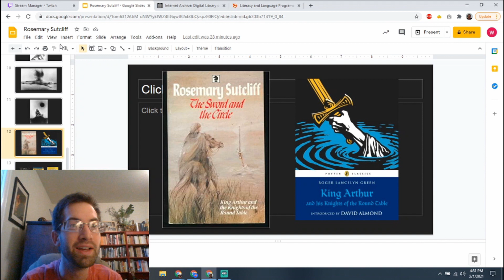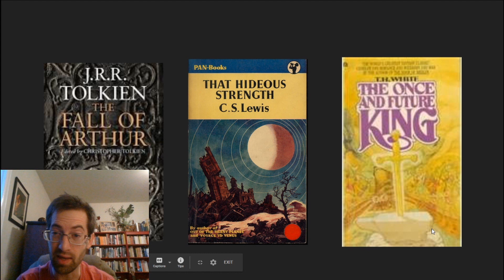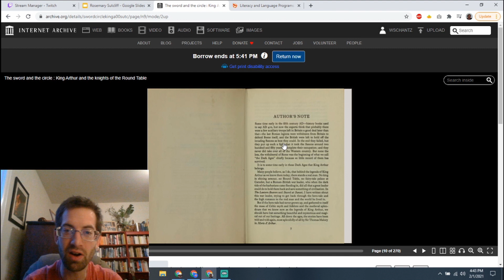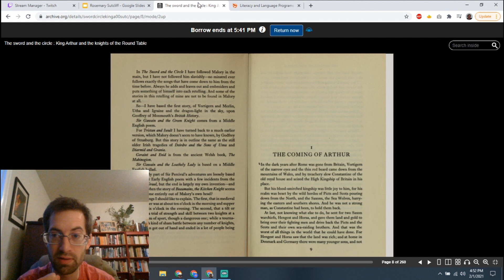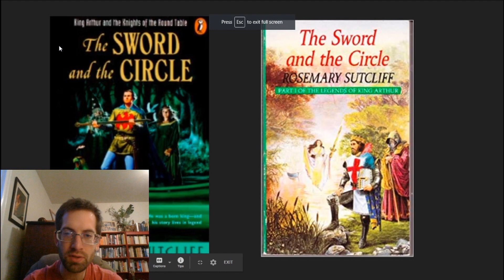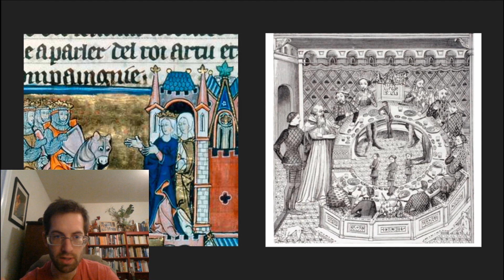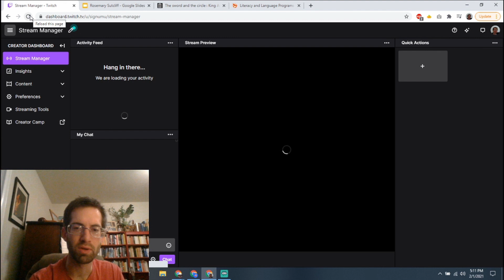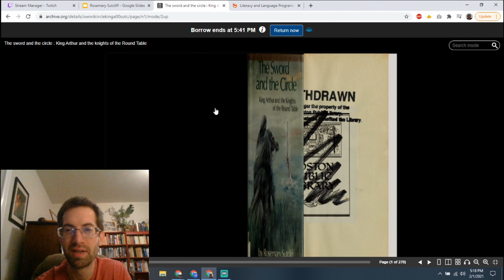Signum Academy- The Sword and the Circle (Part 1)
The Sword and the Circle, by Rosemary Sutcliff, Part 1
An intro to Rosemary Sutcliff's retelling of the King Arthur legend. We give an overview of the first book in the trilogy and highlight some things to watch for, setting us up for a deeper dive in the coming session.  For more magic, chivalry, and valiant quests, visit us